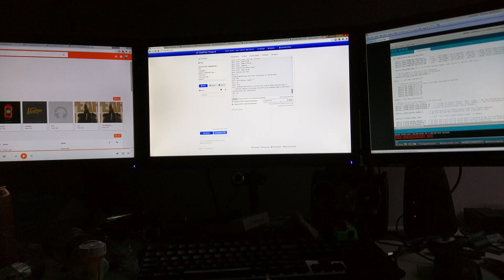Prusa i3 Cherry MX Switch Z Probe Auto Leveling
This shows the auto-leveling routine of my modified Prusa i3 using a Cherry MX key switch.